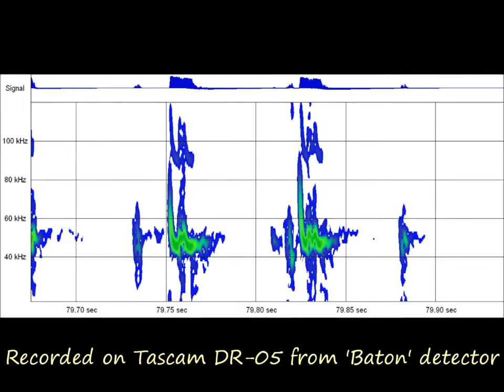bat sound clip1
A quick clip of bat ultrasound we recorded at Simonsbath. These bats were foraging above the water of the River Barle. Sound analysis showed a peak frequency of 45 kHz which indicates these were Common Pipistrelle.